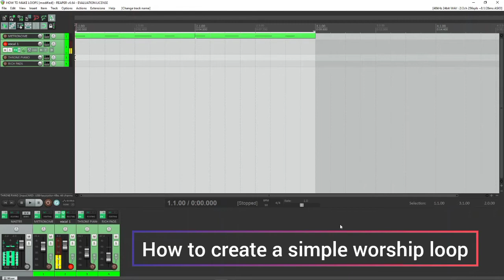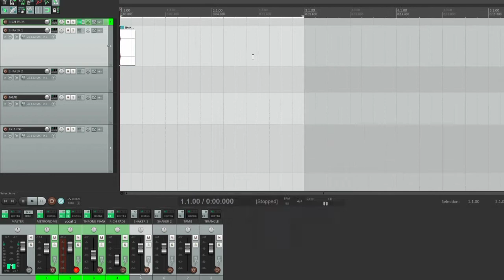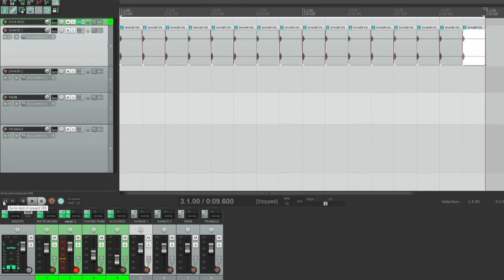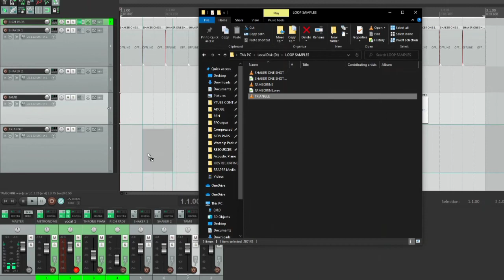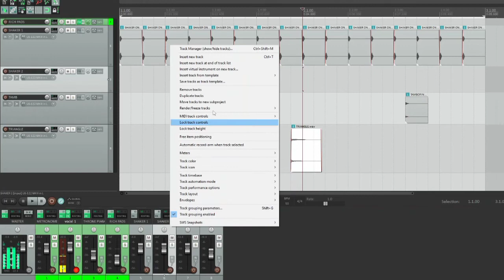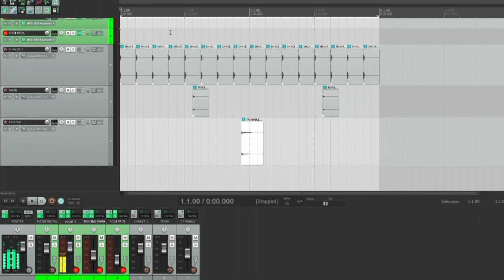How to create and use worship drum loops | Part 2 | Using Reaper Daw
‼️ Password Hint : can be found in the video

In this video you will learn how to make drum loops or click tracks for church using reaper DAW

Click tacks for worship
Throneroom Music Ministry